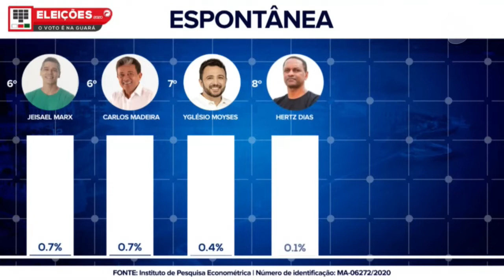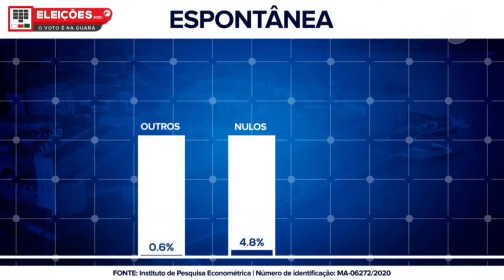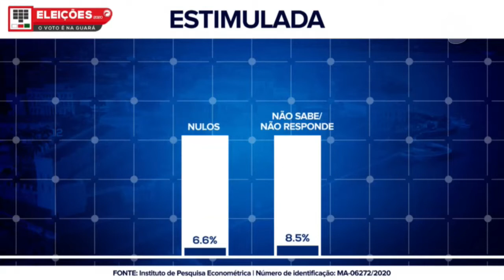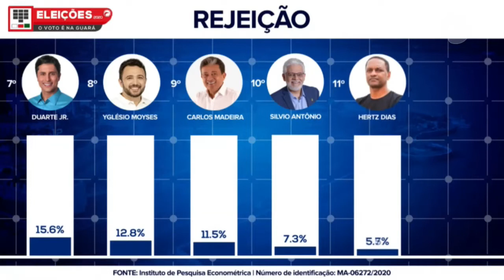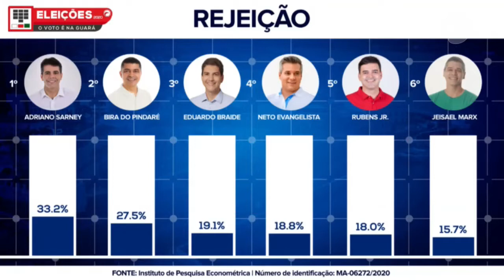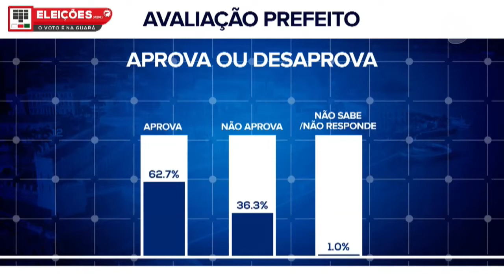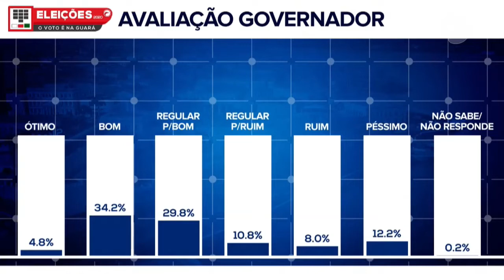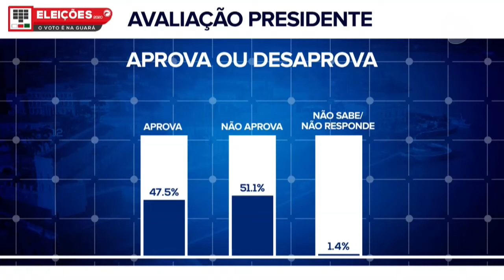Os Analistas | (01/10/20)